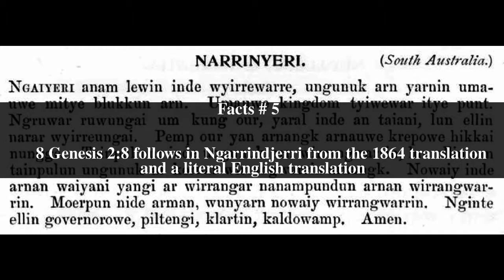Ngarrindjeri language Top # 5 Facts